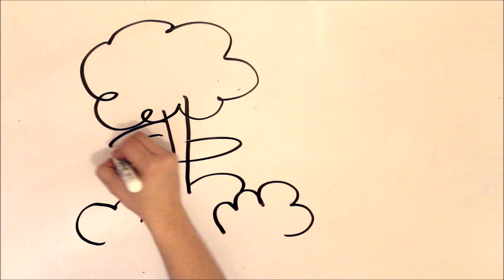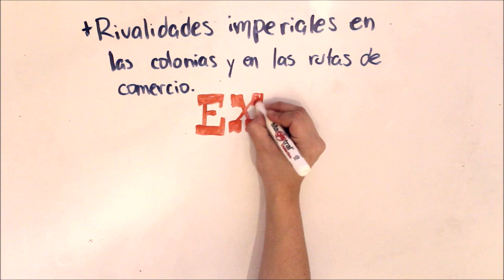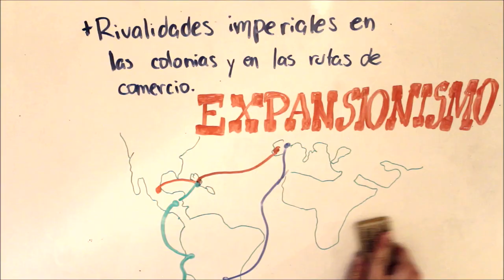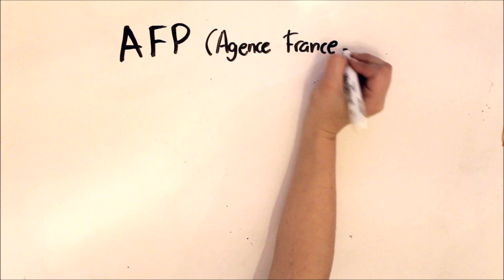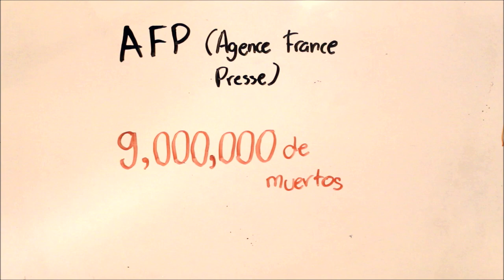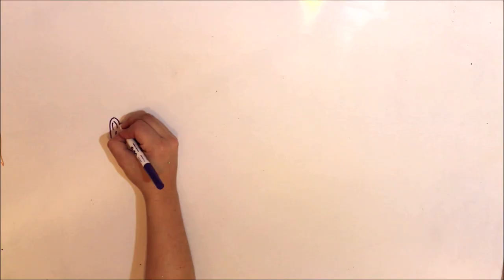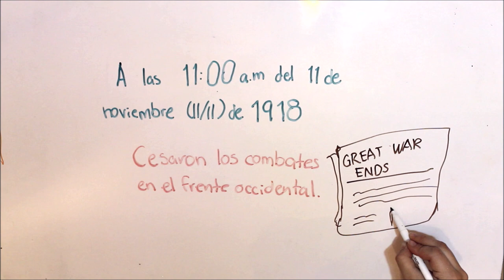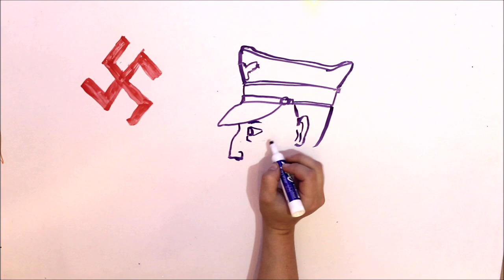Primera Guerra Mundial. Fácil explicación.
Sigue a nuestro equipo en instagram:
DIBUJOS: @hey_suss